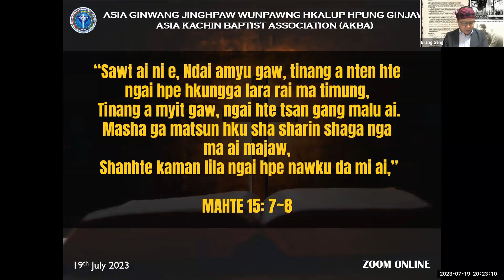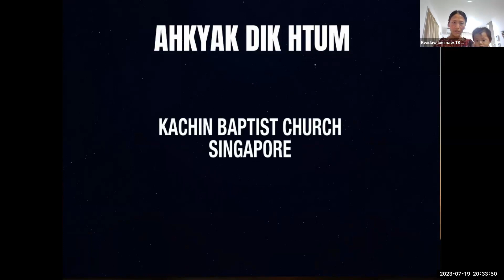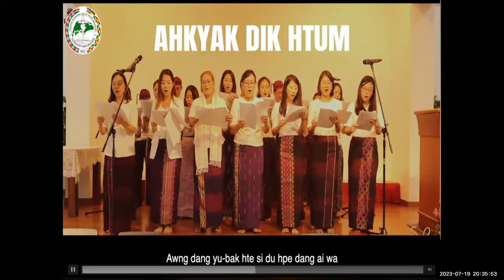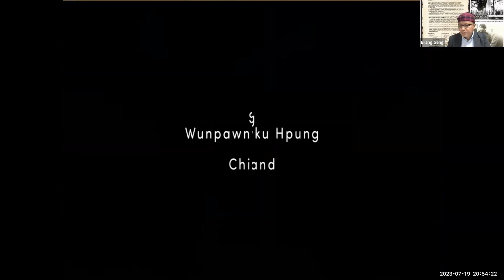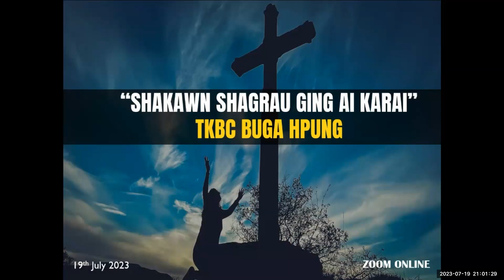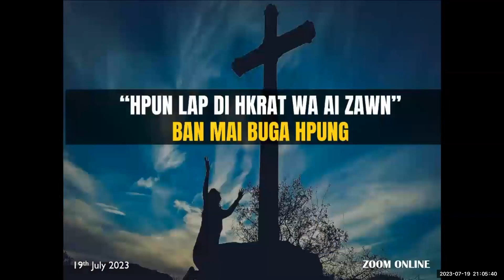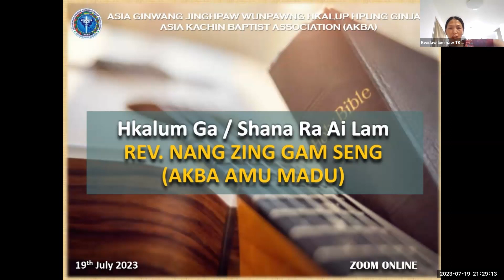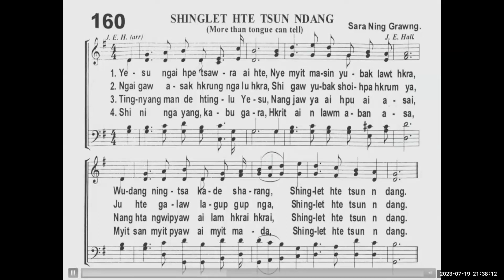Worship Through Music 19 July 2023